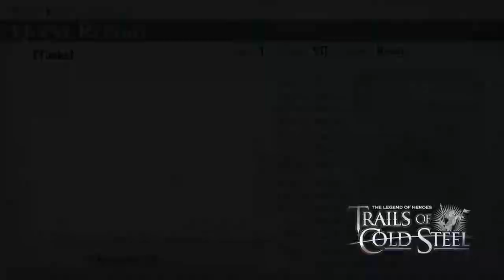The Legend of Heroes: Trails of Cold Steel [NG+] - Walkthrough part 2